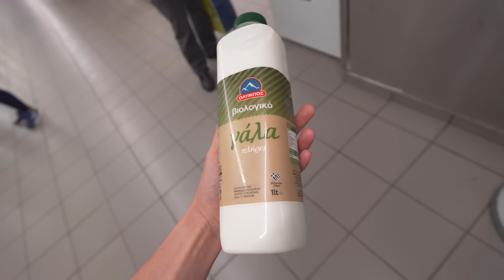경제성장률 1위, 그리스 마트에서 장을 보면 얼마나 나올까?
안녕하세요.
재미있게 시청해주세요 감사합니다!
🎵 음원 : BGM president
* 해당 채널의 모든 저작권은 소피아팸에 있으며 단순 링크 공유 외 공식적인 허가 없이 영상의 일부 또는 전체의 무단게시나 변경하여 사용할 수 없습니다.